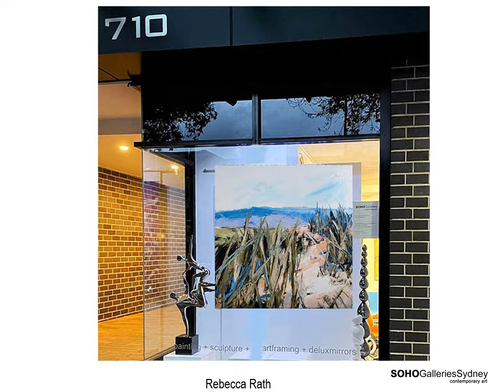Soho Galleries Sydney Art 2023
connect sohogalleriessydney - enquiries sohogalleries.net
sohogalleries.net art sohogalleriessydney artsales painting sculpture gallery sydney
 Contemporary art Sydney Australia
 Galleries Sydney - locations Woollahra & Mosman
Artwork enquiry sohogalleries.net  - Contemporary art Woollahra and  Mosman - Soho Galleries Sydney - locations  - 150 Edgecliff Road Woollahra  -  710 Military Road Mosman
Enquiries, details, information - sohogalleries.net
Paintings, sculpture and wall relief, work on paper
Contemporary Art & Art Framing - Contemporary art Soho Galleries Sydney - group exhibitions
artmoney purchase options
Enquiries sohogalleries.net
Artonline - sohogalleries.net  Soho Galleries Sydney